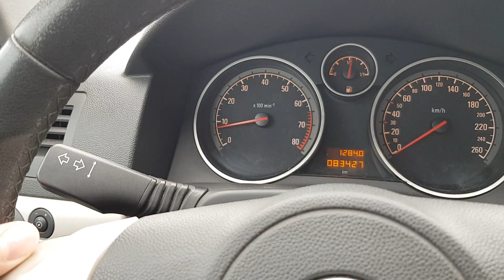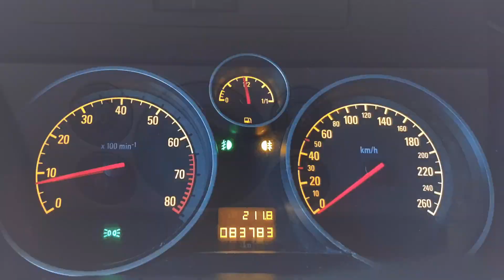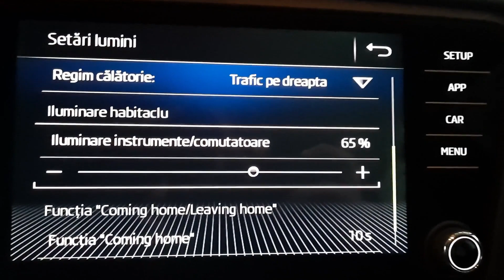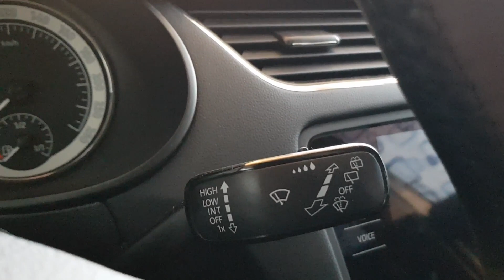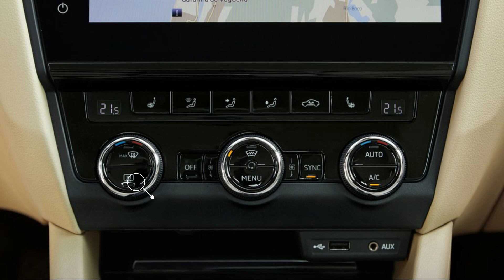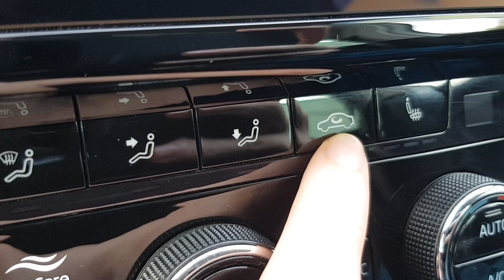FUNCTIILE MASINII | LUMINI, STERGATOARE, SEMNALIZARE, CLIMATIZARE etc. | PART 2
Dotari imporante in masina! Cum se folosesc?
Functiile masinii incepand cu OGLINZI, SEMNALIZARE, LUMINI SI PROIECTOARE, INALTIME FARURI, STERGATOARE SI SPALARE PARBRIZ/LUNETA, CLIMATIZARE, PARASOLAR, RABATARE BANCHETA.
Va prezint toate aceste functii in mod detaliat in modul urmator:
Daca v-a placut, nu ezitati sa apasati pe butonul de like, sa va abonati si sa dati un share.

Componenta videoclip:
00:00 - Introducere
Oglinda retrovizoare 0:16
Pliere oglinzi 00:48
Semnalizare 1:07
Functii lumini 1:38
Lumini ce ceata 2:23
Reglaj instrumental bord 2:57
Reglaj inaltime faruri 3:18
Luminile de drum 3:40
Functii stergatoare parbriz/luneta 4:06
Spalare parbriz/luneta 5:10
Climatizare 5:30
Parasolar 6:59
Rabatarea banchetei 7:36
Camera CarVlog: Eken H9R
Cum sa nu te orbeasca masinile noaptea?
Cum sa pliezi oglinzile?
Cum folosesti luminile?
Cum folosesti stergatoarele?
Cum folosesti semnalizarea?
Cum rabatezi bancheta?